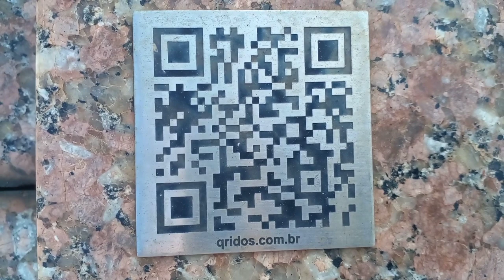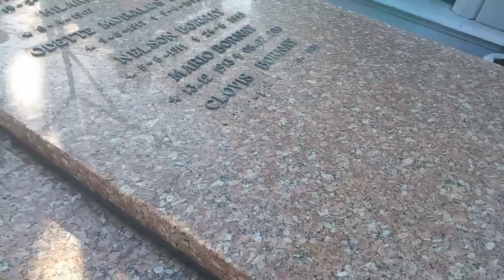Túmulo do carnavalesco Clóvis Bornay